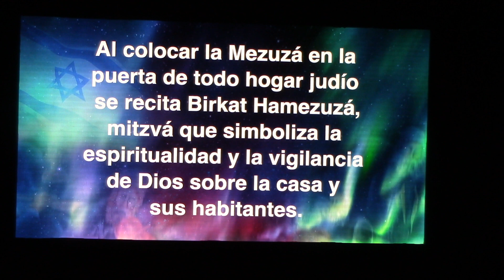HISTORICO NATIV CIMORT IDISHE BAILE GANADOR DEL 48 FESTIVALAVIV Y SU ULTIMA PARTICIPACIÓN